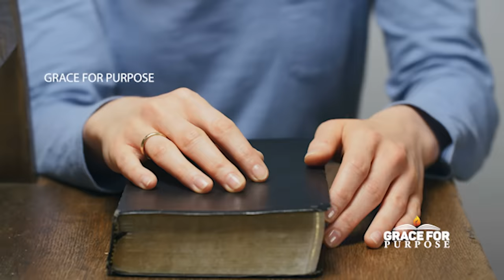Morning Prayer To Start Your Day With The Holy Spirit! (Prayer for Strength | Wisdom | Protection)ᴴᴰ